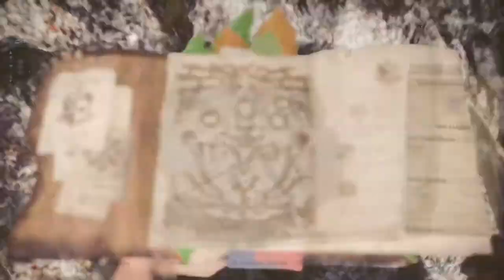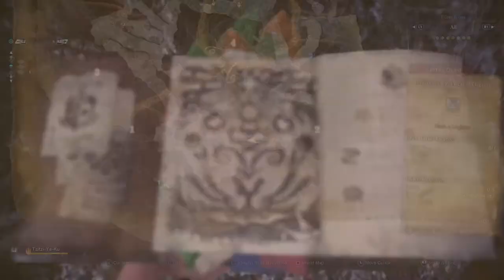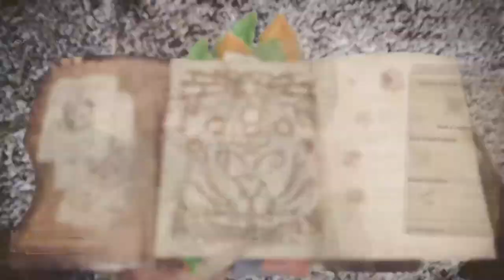Legiana Low Rank Hammer solo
Having fun in the coral area with legiana. be careful with the ice breath attacks. When you get hit by it , you stamina bar will turn blue, and it doubles your stamina consumption. Try to avoid it if you can.

Shoot in comment if you have any recommendations or questions! :)